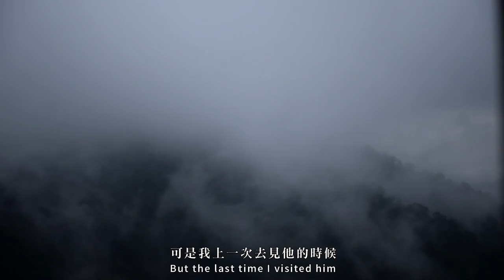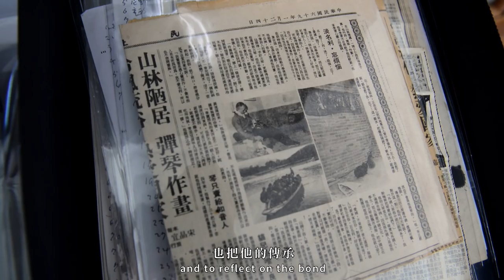ILLUMINATED PRESENCE: Yeh Shih-Chiang: Paintings and Calligraphy + Yeh Wei-li: Interpretive Works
Exhibition Period
Date: 6 Nov - 23 Nov 2015
Time: 10am - 8pm
Venue: Pao Galleries, Hong Kong Arts Centre

Towards Illumination: Spirit and Works of Yeh Shih-Chiang Discussion
Date: 6 Nov 2015 (Fri)
Time: 3pm - 5pm

A Dialogue on Yeh Shih-Chiang by Boris Groys and Tsun-Shing Cheng
Date: 11 Nov 2015 (Wed)
Time: 7pm-9pm
Speakers: Boris Groys & Tsun-Shing Cheng
Moderator: Chang Tsong-Zung